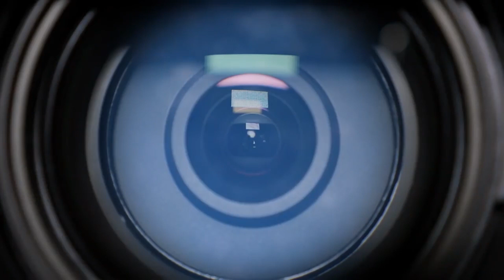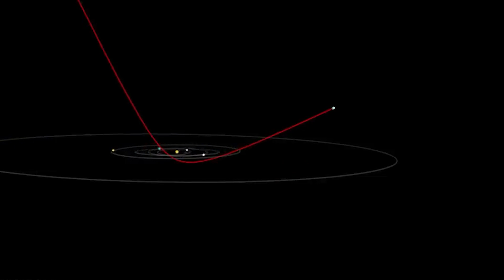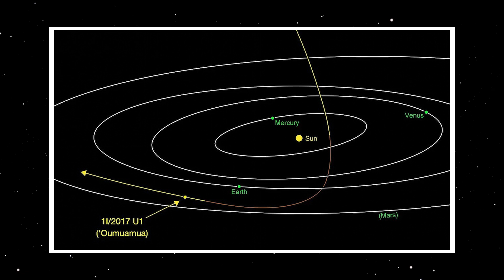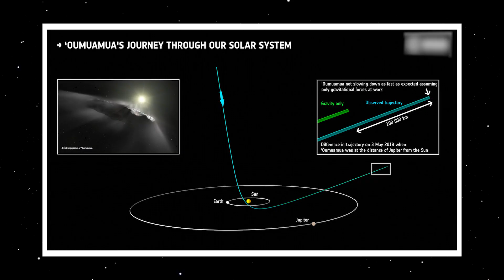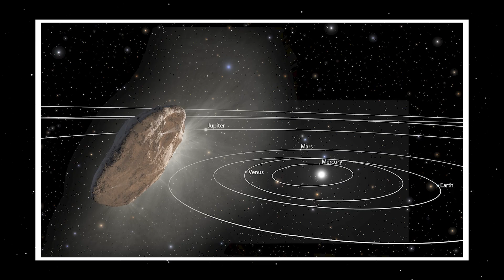First Evidence of Alien Life Leaves NASA Baffled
First Evidence of Alien Life Leaves NASA Scientists Baffled

Discover the incredible story of the mysterious interstellar visitors 'Oumuamua' and 2I/Borisov in this fascinating video. For centuries, humans have dreamt of uncovering the secrets of the stars, but the discovery of these objects has raised more questions than answers. Join us on a journey to explore what these visitors can tell us about the universe beyond our own solar system, including their peculiar shapes, movements, and potential artificial origins. We'll also dive into the ongoing efforts to unravel their secrets and what they mean for the future of space exploration. As we continue to push the boundaries of what is possible, let's keep looking up and never stop exploring the infinite possibilities of the cosmos.